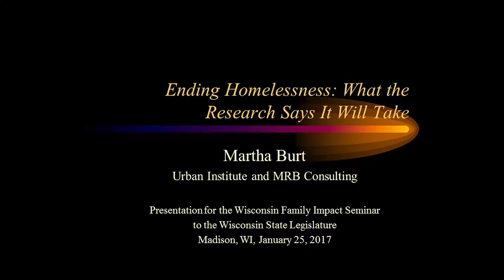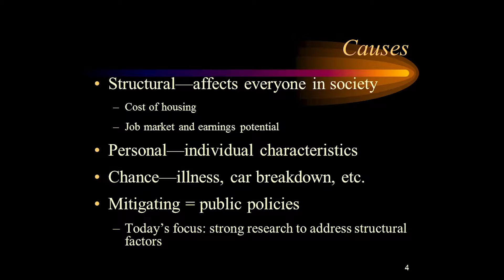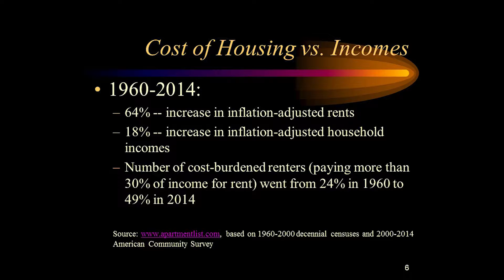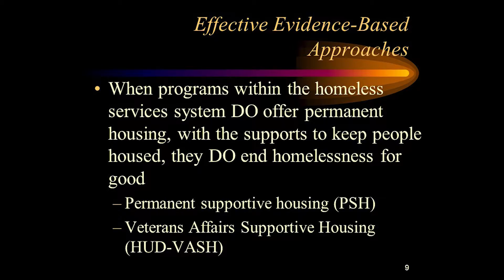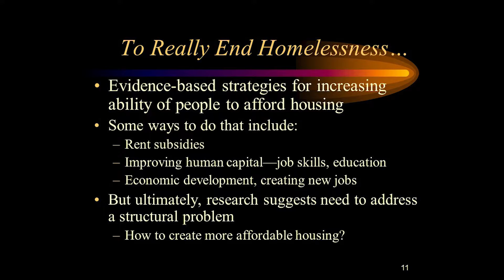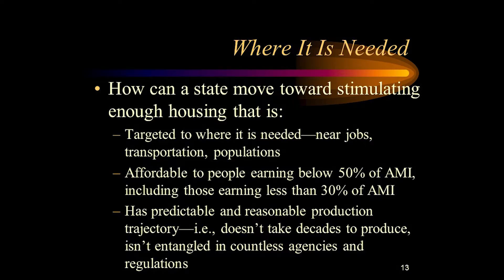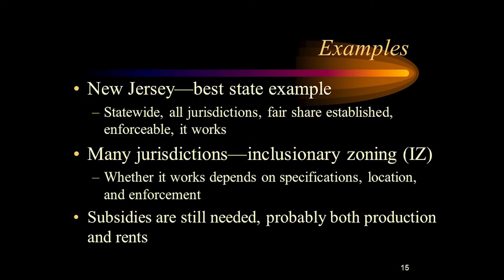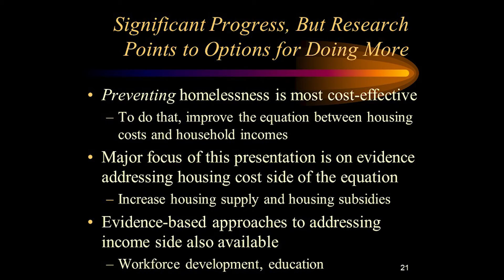Martha Burt - 35th Wisconsin Family Impact Seminar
Presented at the 35th Wisconsin Family Impact Seminar, "A Place to Call Home: Evidence-Based Strategies for Addressing Homelessness across Wisconsin," held January 25, 2017 in Madison, Wisconsin